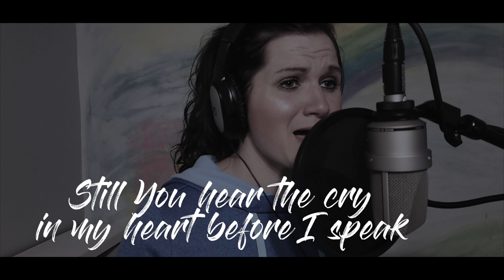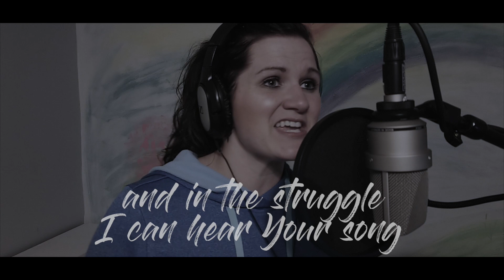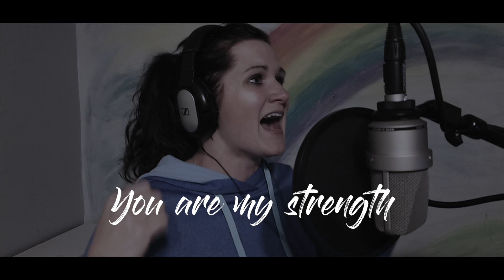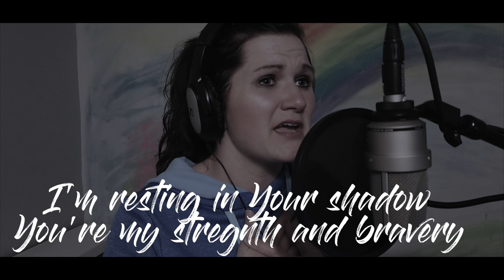You Cover Me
Psalm 91 is so beautifully penned already, and at a time when we're all anxious about our future, these lyrics are a sweet comfort and a glorious cry.

Written by: Krissy Nordhoff, Michael Neale, Paul Baloche

Arranged by: Alley Horner